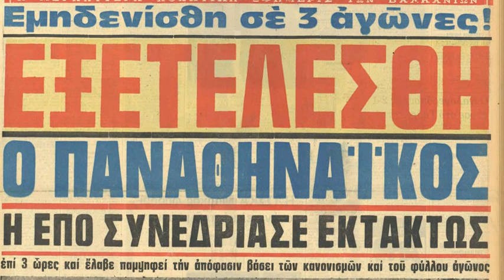ΠΑΝΑΘΗΝΑΪΚΟΣ - ΠΑΟΚ 1972/73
ΗΜΕΡΟΜΗΝΙΑ :  18 ΜΑΡΤΙΟΥ 1973
ΔΙΟΡΓΑΝΩΣΗ : ΠΡΩΤΑΘΛΗΜΑ Α’ ΕΘΝΙΚΗΣ 23η ΑΓΩΝΙΣΤΙΚΗ
ΓΗΠΕΔΟ :  ΑΠΟΣΤΟΛΟΣ ΝΙΚΟΛΑΪΔΗΣ - ΛΕΩΦΟΡΟΣ
ΑΠΟΤΕΛΕΣΜΑ : 0-2 ΑΝΕΥ ΑΓΩΝΟΣ
ΣΚΟΡΕΡ : -
ΕΙΣΙΤΗΡΙΑ : -